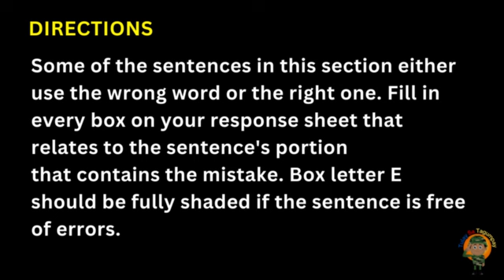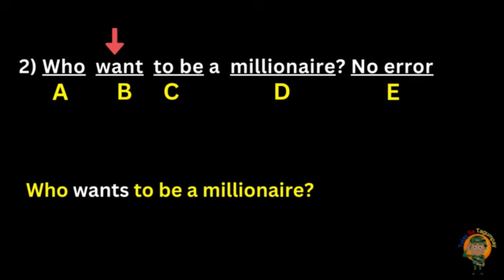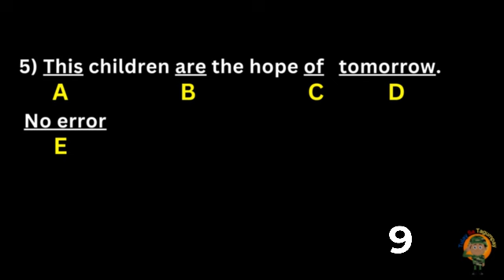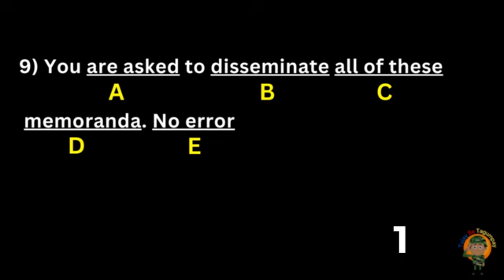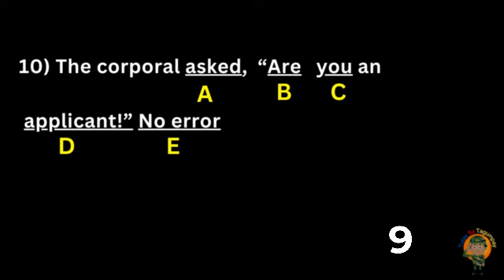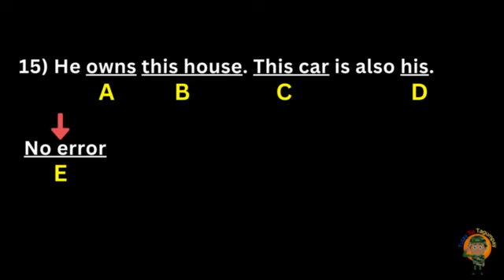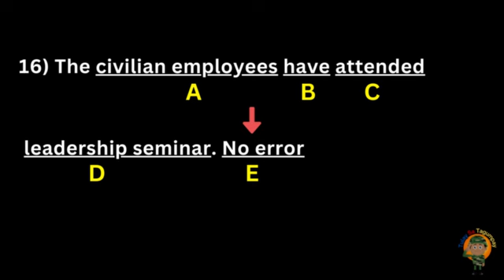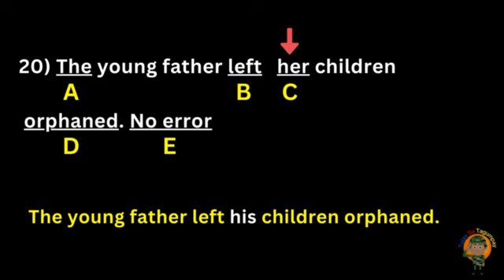FREE AFPSAT Reviewer (UPDATED VERBAL REASONING-Part 1 w/ Answers)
Libreng reviewer para sa AFPSAT - Part 1 ng Verbal Reasoning (UPDATED) kasama ang mga sagot! Ihanda ang sarili para sa iyong military entrance exam sa pamamagitan ng pagsasanay sa mahahalagang bahagi ng pagsusuri. Goodluck sa darating na exam. Sana makatulong ito.

Pwede mo ring bilhin itong AFPSAT Reviewer na ito para sigurado ang pagpasa mo sa exam: